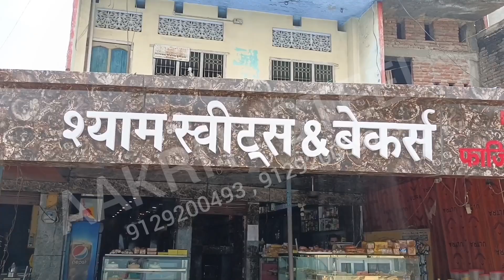Curved Sweet Display Counter